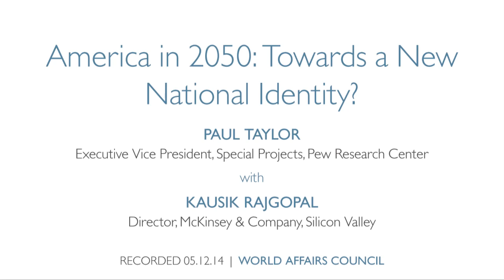Paul Taylor: America in 2050: Towards a New National Identity?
In the coming years, the United States will experience drastic social, racial and economic shifts. By 2050, the US population will be majority non-white and the median age will rise above 40. A significant generational gap is emerging in social and political values as well as religious, racial and ethnic identities. There is also a disparity in economic well-being. For the first time in American history, a new generation may have a lower standard of living than their parents. What do these changes mean for America's social, political and economic future? How will they affect our national identity and perceptions of our role in the world? Paul Taylor will draw on Pew Research Center's polls and data to discuss the implications of America's rapidly changing demographics.

Speaker Paul Taylor is Executive Vice President of Special Projects at the Pew Research Center.